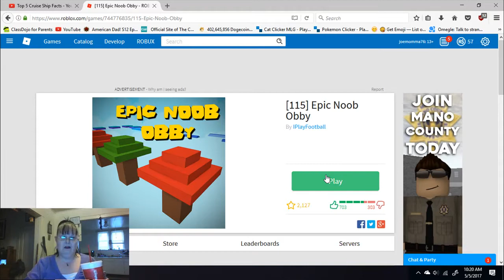Epic Noob Obby